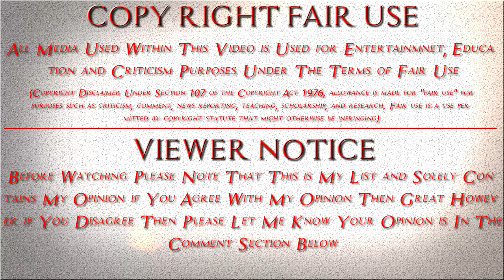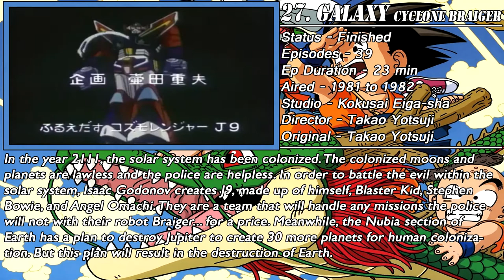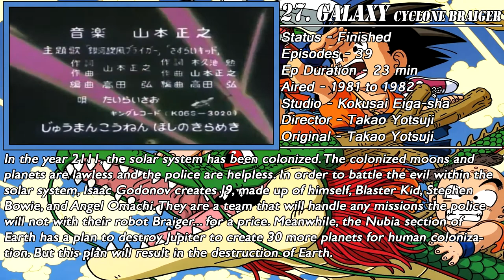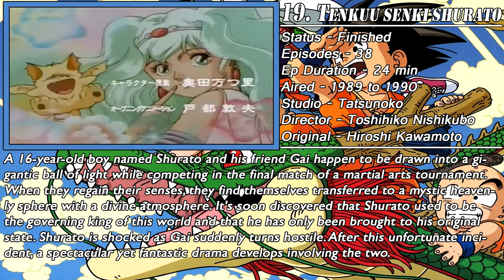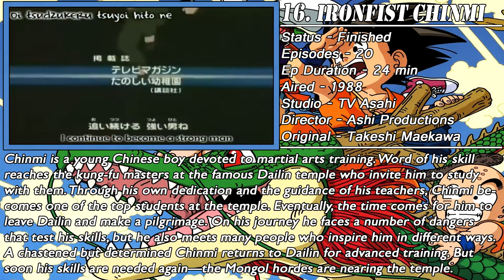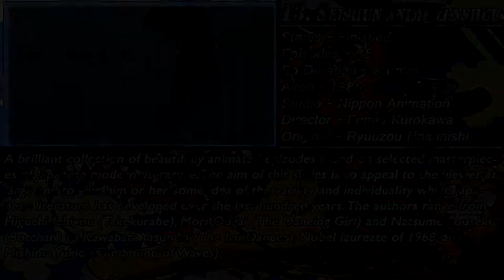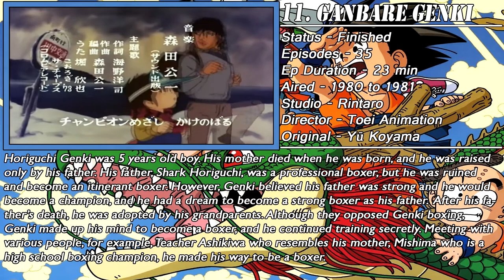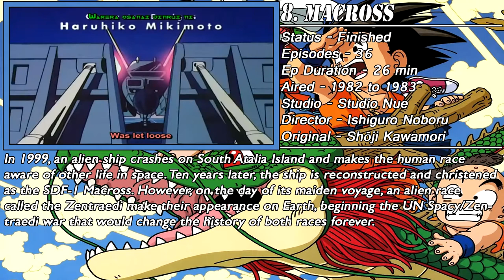Top 30 Decade Defining Anime: 1980's [HD]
This is the list of Top 30 Decade Defining Anime: 1980's, the anime in this list defined the decade they aired in and inspired a lot of great series. Before watching please note that this is my list and solely contains my opinion if you agree with my opinion then great however if you disagree then please let me know your opinion in the comment section Below

~ ~ The Anime within this video are as following ~ ~

30. Blue Comet SPT Layzner -- 0:20
29. Armored Trooper VOTOMS -- 0:49
28. Machine Robo -- 1:14
27. Galaxy Cyclone Braiger -- 1:41
26. Acrobunch -- 2:08
25. Magical Princess Minky Momo -- 2:35
24. Ronin Warriors -- 3:02
23. The Story of Pollyanna -- 3:29
22. Armored Fleet Dairugger XV -- 3:57
21. Manga Mito Kōmon -- 4:23
20. City Hunter -- 4:49
19. Tenkuu Senki Shurato -- 5:15
18. Ninja Hattori-kun -- 5:42
17. Kinnikuman -- 6:10
16. Ironfist Chinmi -- 6:41
15. Musashi no Ken -- 7:03
14. Sakigake!! Otokojuku -- 7:30
13. Seishun Anime Zenshuu -- 7:57
12. Mister Ajikko -- 8:24
11. Ganbare Genki -- 8:51
10. Touch -- 9:19
09. Dr. Slump -- 9:46
08. Macross -- 10:13
07. Captain Tsubasa -- 10:40
06. Ranma ½ -- 11:07
05. Zeta Gundam -- 11:34
04. Saint Seiya -- 12:01
03. Hokuto no Ken -- 12:28
02. Ginga Eiyuu Densetsu -- 12:55
01. Dragon Ball -- 13:22